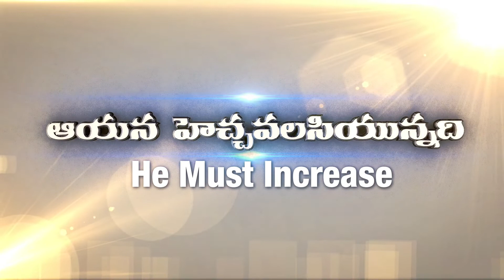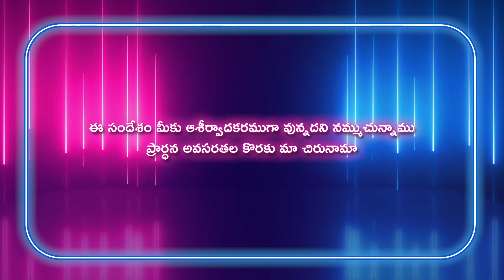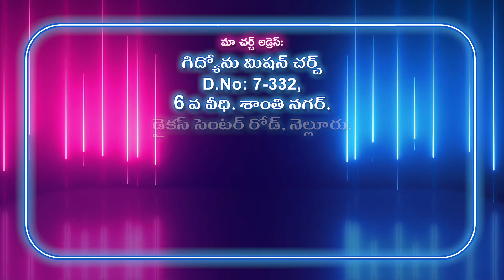Gideon Mission Church, ( అంశం: ఉత్తమ గురువు ), Episode No. 823